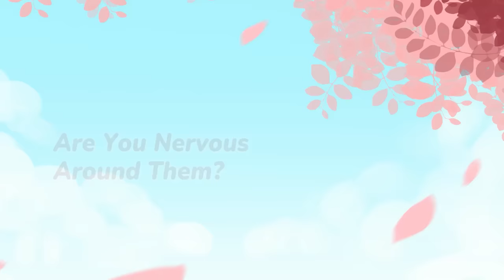Do You Actually Like Them? (Even If You Don't Think So)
Are you familiar with personality matchmaking? Meet compatible personality matches on So Syncd today
In this video, we're going to explore the topic of whether or not you like someone even if you don't think you do. We'll talk about how you can slowly start to fall for someone, even if you don't think it's possible. And we'll provide some tips on how to deal with the awkwardness that comes with liking someone you're not sure about.

Even if you're not sure if you like someone, this video is for you! By the end of it, you'll have a better understanding of the delicate balance of liking someone without knowing if you actually do or not. So let's get started!

***We got a sponsor for this video helping us fund some of our content to make them free and accessible.

So Syncd is the dating app that's based on the 16 personality types. The app is revolutionizing the way people date by pairing couples who have just enough similarities to understand each other and just enough differences to create that spark.

If you can relate to this video, now it's time to find out whether your crush feels the same way

Researcher/Writer: Dylan Swanepoel
Editor: Michal Mitchell
Script Manager: Kelly Soong
YouTube Manager: Cindy Cheong

References:

Joel, S., Eastwick, P. W., & Finkel, E. J. (2017). Is Romantic Desire Predictable? Machine Learning Applied to Initial Romantic Attraction. Psychological Science, 28(10), 1478–1489.
Fisher, H.E., Aron, A., Mashek, D. et al. Defining the Brain Systems of Lust, Romantic Attraction, and Attachment. Arch Sex Behav 31, 413–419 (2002).
Jonason, Peter. (2009). The Value of Physical Attractiveness in Romantic Partners: Modeling